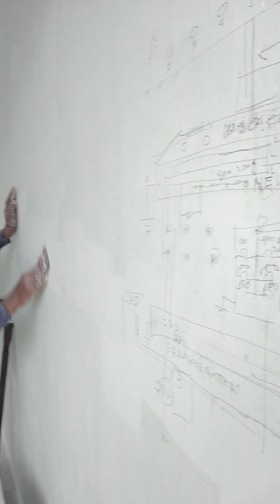masilya maghapon at nagwalis idol para bukas puro pintura nalang Ang gagawin